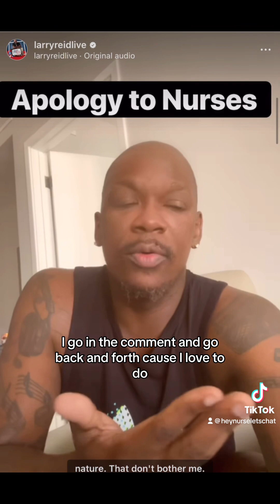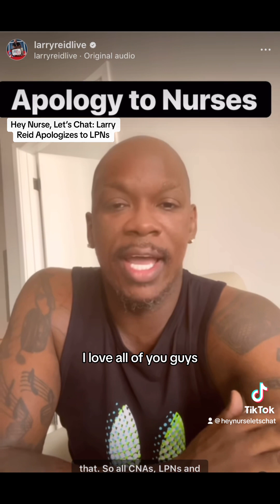LPNs deserve respect! @LarryReidLive issues an apology to the Nursing community.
Ok so lets put this to bed 🛌… @larryreidlive  has apologized. You’d have to know Larry’s style to understand his humor. However, I respect anyone who feels it’s just simply not enough. As for me, I can respect anyone who takes accountability. Especially since plenty that work beside us and don’t  even show the same respect. The two most important takeaways from this mess:

1) We stuck togther as ONE ☝🏾 and saw change! This should teach us that sisterhood in Nursing is necessary 🩷. We are a movement by ourselves, but a FORCE when we move together.

2) We are a community of SELF-VALIDATED NURSES who are walking in our purpose & calling UNAPOLOGETICALLY. So we will check you, however what you feel does not effect us because we know our value. BLOOP 🤷🏾‍♀️✊🏾🐝🩷👩🏾‍⚕️

Do you accept this apology? What do you feel about sisterhood in nursing? Talk back in the commnets about how you feel ⬇️